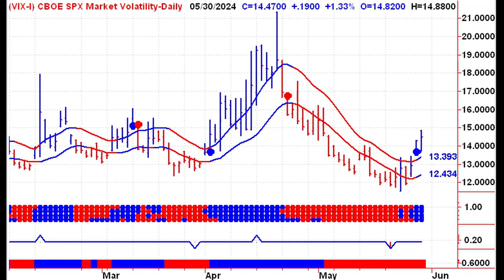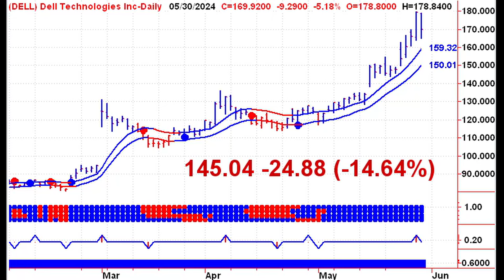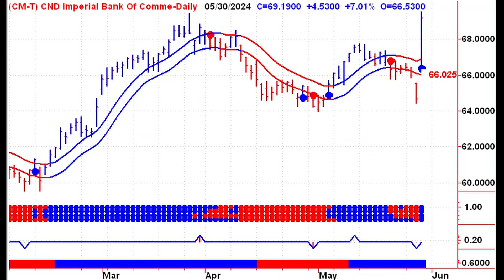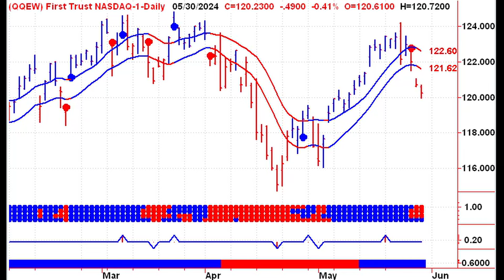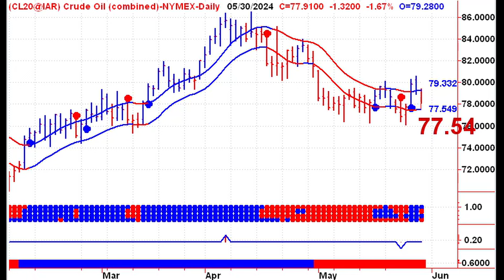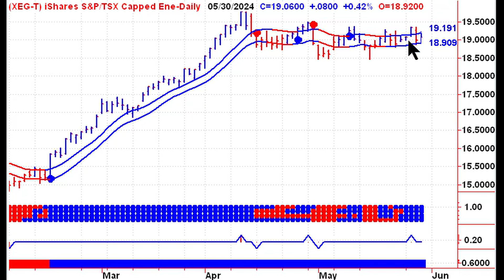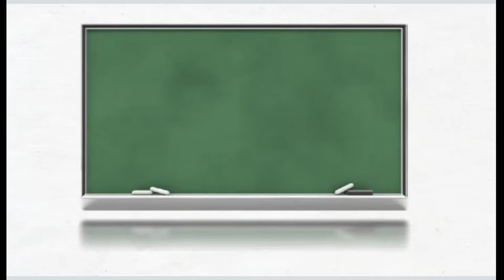Critical Market Moves: VIX Signals & Tech Sell-Off Analysis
Good morning traders! In today's video, "Critical Market Moves: VIX Signals & Tech Sell-Off Analysis," we dive deep into the pivotal market shifts happening right now. Stephen Whiteside from theuptrend.com breaks down key movements in the stock market as we approach the last trading day of the month.

**VIX Signals & Market Sentiment**
We explore the rising VIX and its bearish implications for stocks. Learn how this crucial volatility index is influencing market trends and what it means for your investments.

**Tech Sector Sell-Off**
The tech sector has been under significant pressure, with major players like Microsoft and Salesforce experiencing notable declines. We'll analyze the factors driving this sell-off and what to watch for in the coming days.

**Sector Performance & Opportunities**
Discover which sectors are outperforming despite the market downturn. Canadian Banks and US Regional Banks have shown resilience—find out why and what this could mean for future trading opportunities.

**Commodities & Energy Sector Insights**
Get the latest updates on commodities like copper, gold, and silver, and see how energy stocks are reacting to current market conditions. We provide actionable insights on crude oil and natural gas trends to help you make informed decisions.

Join us for a comprehensive analysis of these critical market moves and uncover the trends that could impact your investment strategy. Don't miss out—watch now to stay ahead of the curve!

CHAPTERS:
0:00 - Market Recap
0:27 - VIX Index Analysis
0:33 - DOW Performance
1:25 - TSX Overview
2:32 - S&P 500 Trends
3:05 - NASDAQ Insights
3:42 - Commodities Market